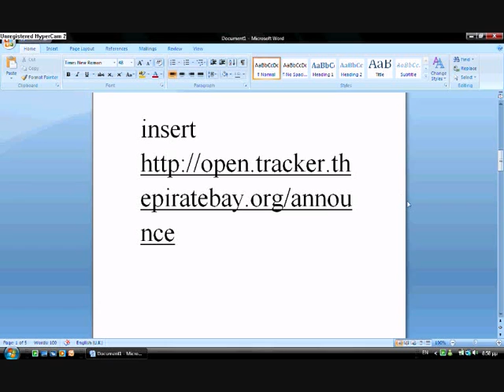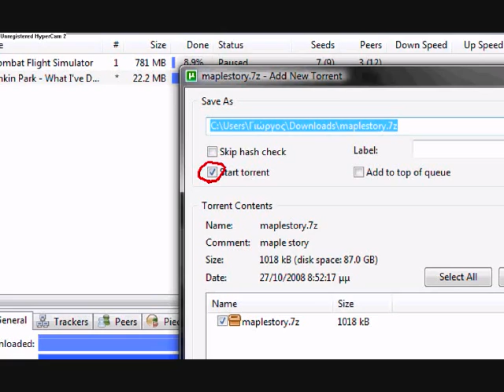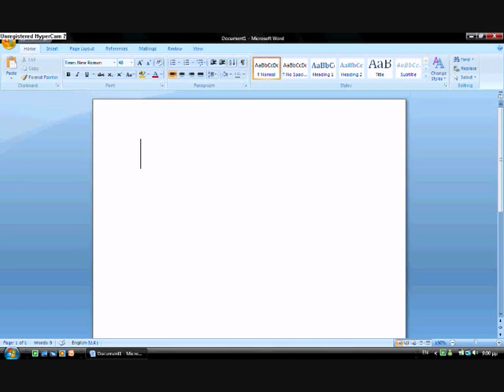Create,upload,seed a torrent with Utorrent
create ,seed , upload for great torrent users